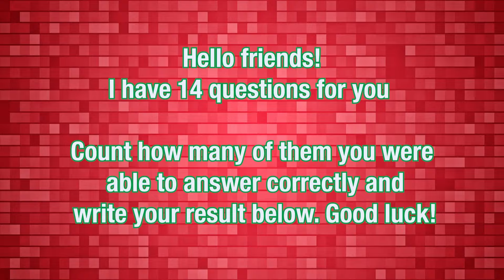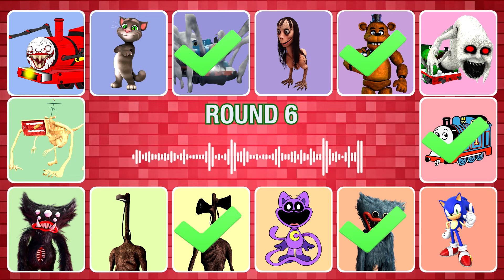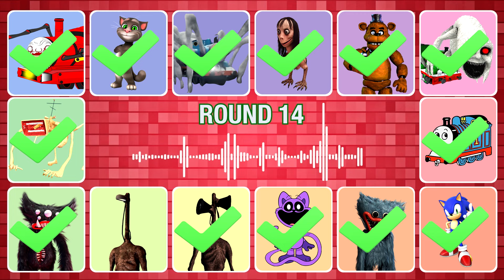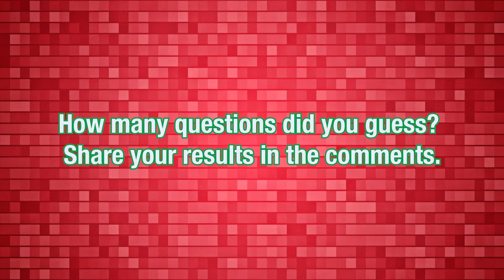Guess Crazy Monster Voice Light Head, MegaHorn, Cursed Percy, Killy Willy Coffin Dance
💥 In this Guess The MONSTERS VOICE video you will see:
Choo Choo Charles, Talking Tom, Spider Thomas, Momo, Freddy, Cursed Percy, Thomas The Train, Sonic, Huggy Wuggy, Catnap, Siren Head, Light Head, Killy Willy, Megahorn